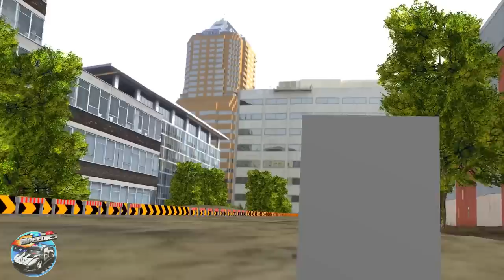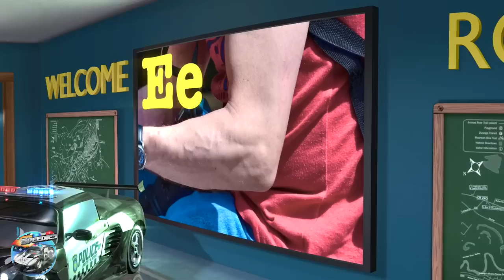Wheels On The Tow Truck + More Nursery Rhmyes & Baby Songs